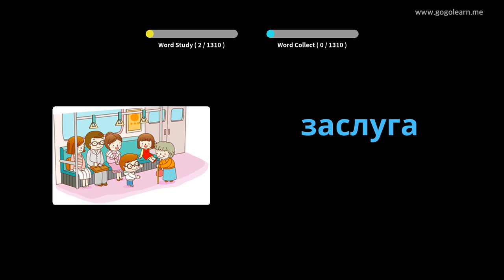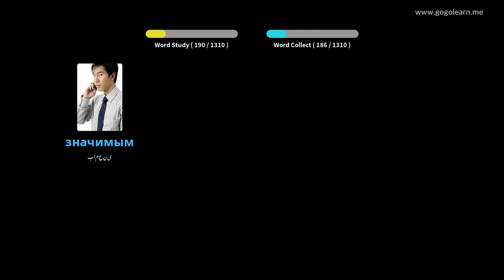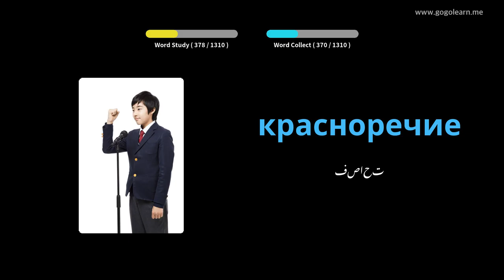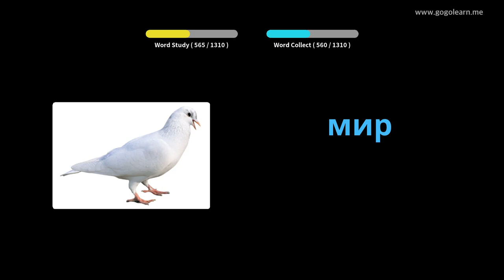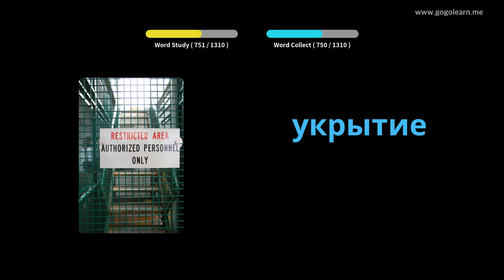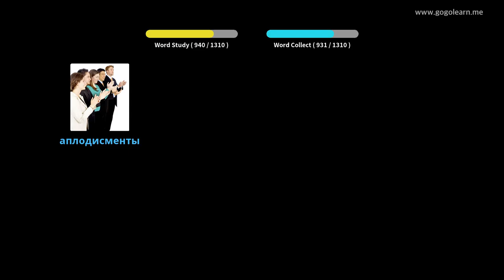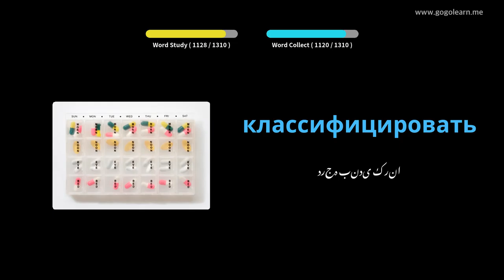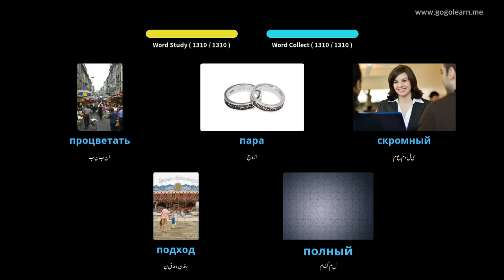روسی الفاظ کا طالب علم | Golearn